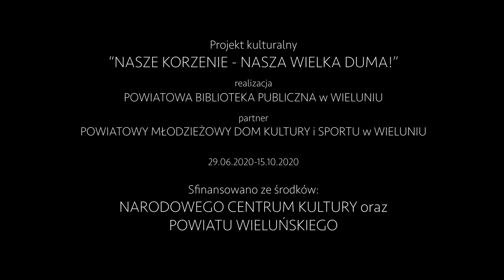Wokalistki projektowe - Miało dziywce uogródecek (wersja jazzowa)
Utwór pochodzi z publikacji muzycznej, podsumowującej projekt kulturalny „Nasze korzenie – nasza wielka duma!” realizowany przez Powiatową Bibliotekę Publiczną w Wieluniu w dniach 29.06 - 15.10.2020 r.

Źródło utworów w oryginale: „Śpiewnik wieluński. cz. 1 i 2” , Marek Dera, Małgorzata Dziurowicz - Kaszuba.

Wokal: Wokalistki projektu "Nasze korzenie - nasza wielka duma!"
Akompaniament: Rorat Trio w składzie:
Michał Rorat - instrumenty klawiszowe
Kosma Kalamarz - gitara basowa
Przemysław Smaczny - perkusja
oraz
Laura Bukowska - skrzypce
Zuzanna Gadzinowska - akordeon
Sebastian Janik - saksofon

Partnerzy projektu: Powiatowy Młodzieżowy Dom Kultury i Sportu w Wieluniu
oraz wszystkie gminy powiatu wieluńskiego
Koordynacja projektu: Magdalena Płatek, Elżbieta Walczak
Kierownictwo muzyczne: Zofia Szpikowska
Aranżacja muzyczna: Michał Rorat,  Zofia Szpikowska
Konsultacja muzyczna: Anna Bystroń - Jajkiewicz, Marcin Jajkiewicz
Nagranie: Studio Edycja św. Pawła w Częstochowie
Realizacja nagrań i mix: Michał Trąbski
Asystent realizatora: Jan Krzemiński
Mastering: Piotr Rychlec
Zdjęcia: Hubert Szpikowski
Montaż wideo: Lux Studio

Projekt  „Nasze korzenie – nasza wielka duma!”  sfinansowano ze środków Narodowego Centrum Kultury w ramach programu EtnoPolska 2020 oraz Powiatu Wieluńskiego.